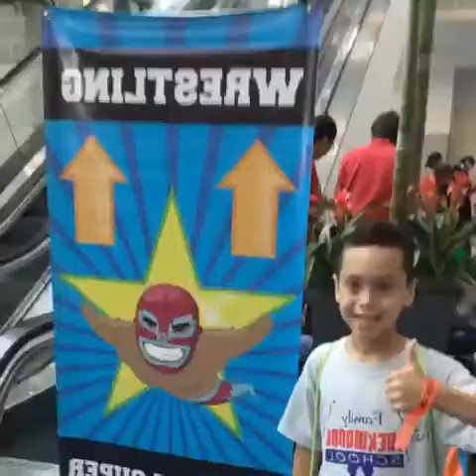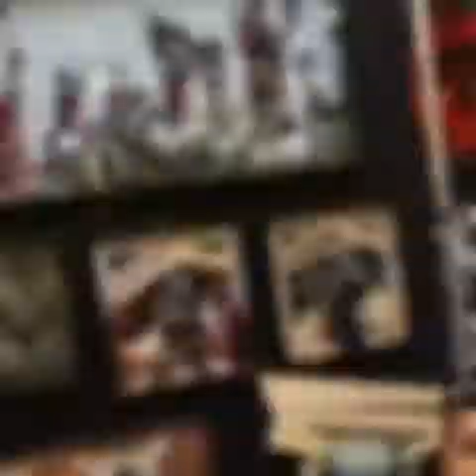SUMMER CAMP NEWS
Field trip day to SuperCom